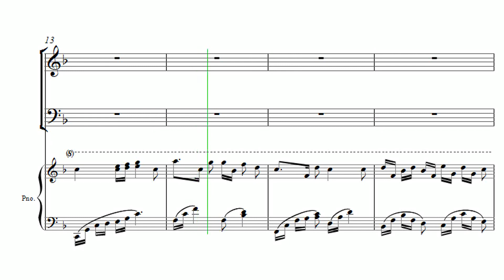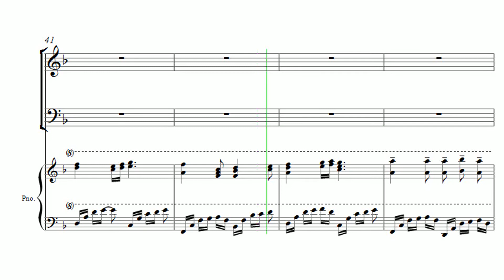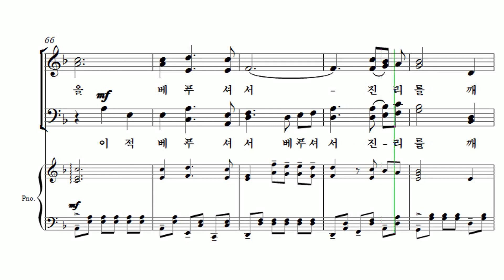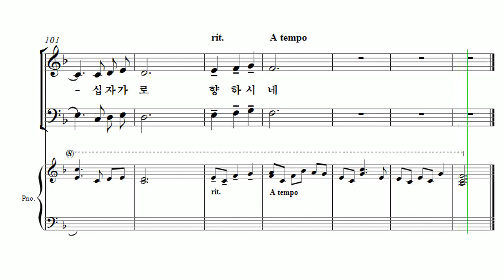[부활절칸타타] '예수1'_2. 십자가로_알토